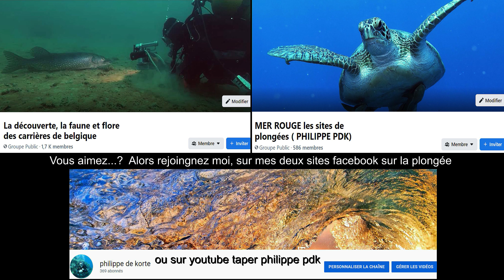L'INVASION DES TETARDS MAI 2022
le mois de mai est l'occasion pour voir le développement des têtards , je me sens un peu perdu au milieu de ses milliers de têtards